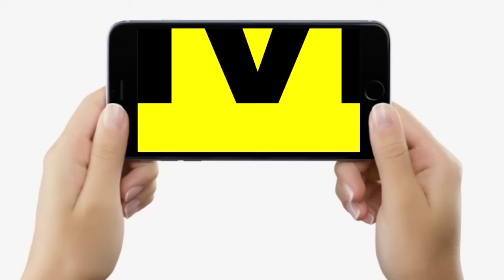देश के President के लिए कौन बनाता है खाना ? 340 कमरे वाले भवन में कितने हैं Kitchen ? जानिए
देखें वीडियो, राष्ट्रपति और उनके मेहमानों का कौन बनाता है खाना? 340 कमरे वाले भवन में कितने हैं रसोई? जानिए सबकुछ...